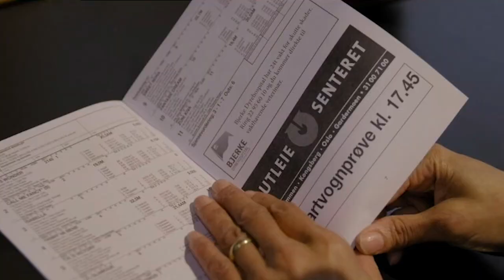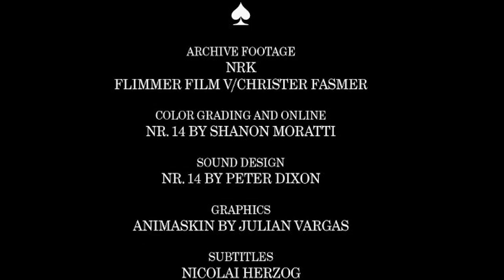Angelina Jordan singing Smile - from documentary about Thor Hansen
Angelina Jordan recorded Smile (by Charlie Chaplin) for the newly released documentary by the same name, in which the life of the late Norwegian "Godfather of Poker" Thor Hansen is depicted. Angelina Jordans Uncle is apparently interested in poker and the song Smile is reportedly important for Angelina Jordan. There is previously only a short clip from the recording session available on YouTube

Here is an interview with one of the directors Linn Amundsen. Angelina Jordan is mentioned in the last paragraph

This version is slightly edited from the original.

You can support Angelina Jordan by going to her original YouTube channel and watch the song Million Miles (Official Music Video). Here is the link: